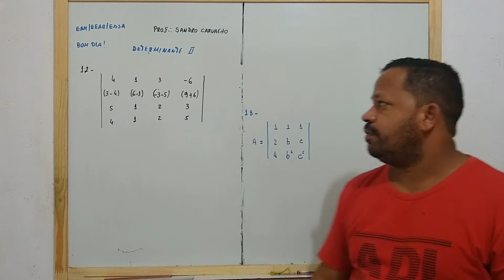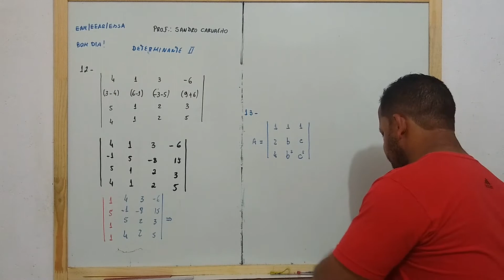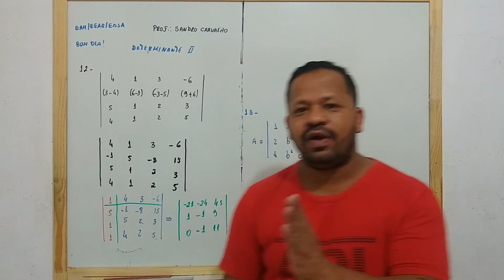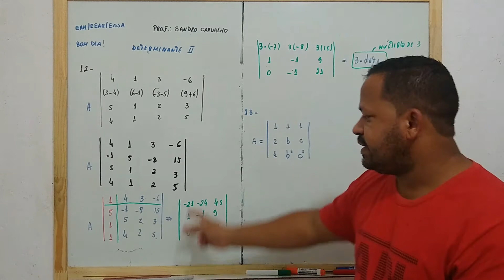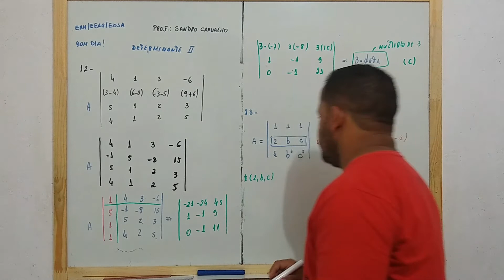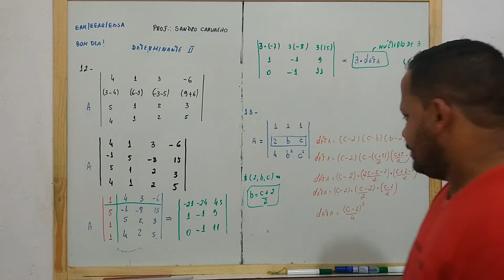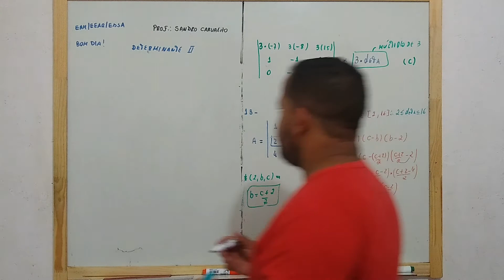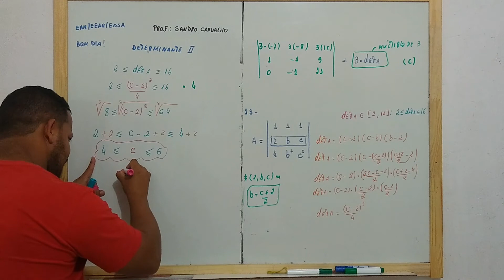Determinante II: Resoluções das Questões 12 e 13